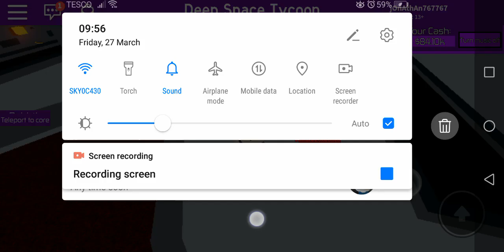Roblox - deep space tycoon #2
My brother and I continue to play deep space tycoon